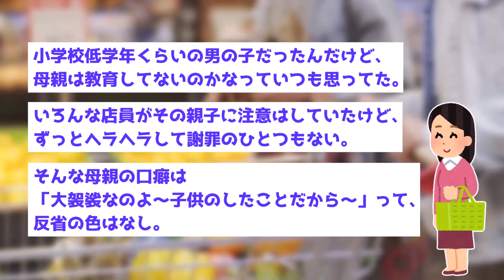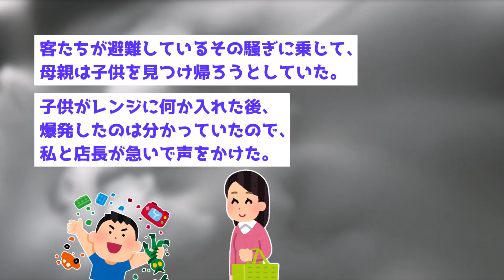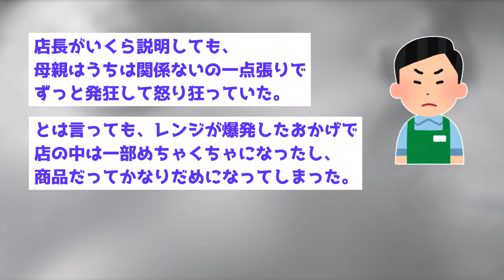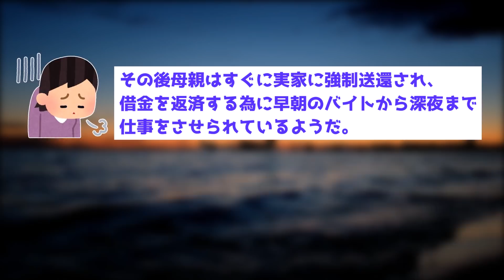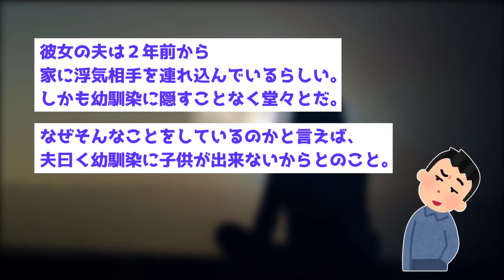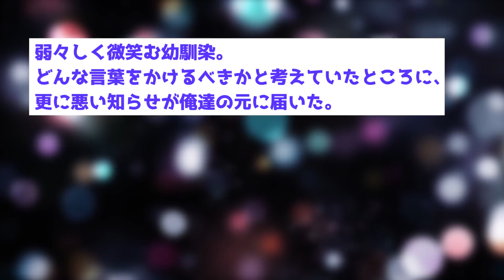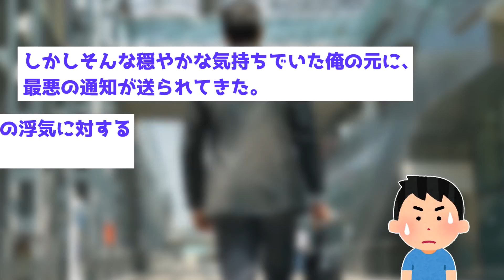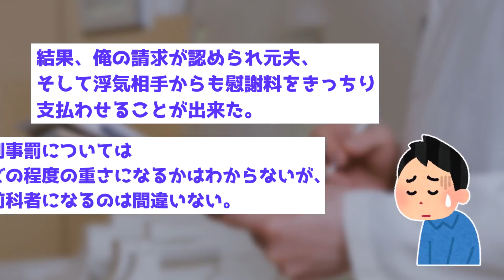【裁判沙汰】①スーパーで突然爆発が起きた。女「逃げるわよ」私「ちょっと待ってください」原因は…②不治の病で入院する事になり、保健所を使おうとすると「離婚してるから使え【2chスカッと】【ゆっくり解説】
①スーパーで突然爆発が起きた。女「逃げるわよ」私「ちょっと待ってください」原因は…
登場人物：私子、勤め先の常連の母親と息子、母親の夫、母親の両親

②不治の病で入院する事になり、保健所を使おうとすると「離婚してるから使えない」と言われた。実は夫は
登場人物：俺男、幼馴染、幼馴染の夫、夫の浮気相手、幼馴染の親

2chのスカッとしたお話を紹介しています！！

2ちゃんスレのお話を、わかりやすく脚色を加えてオリジナルにしてます。
2ちゃんまとめとはある程度一緒ですが結末が違ったりしていますのでご了承いただけますと幸いです